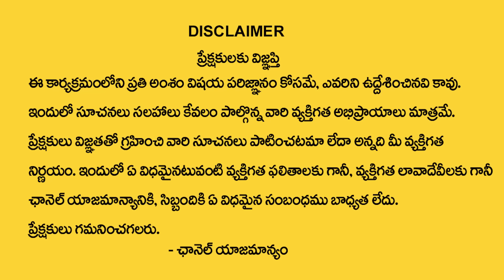వృశ్చికరాశి వారికి మే నెలలో 100% జరిగిదే ఇదే | Vruschika rasi may 2024 | Scorpio horoscope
Watch►వృశ్చికరాశి వారికి మే  నెలలో  100% జరిగిదే ఇదే  | Vruschika rasi may  2024 | Scorpio horoscope